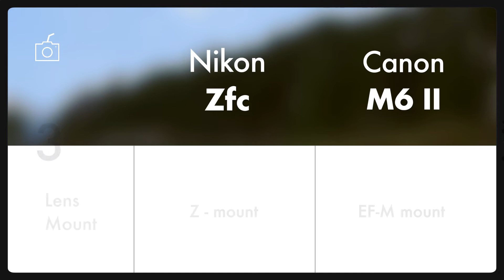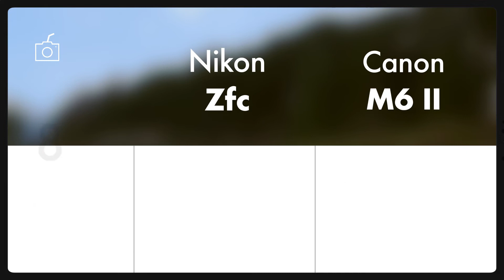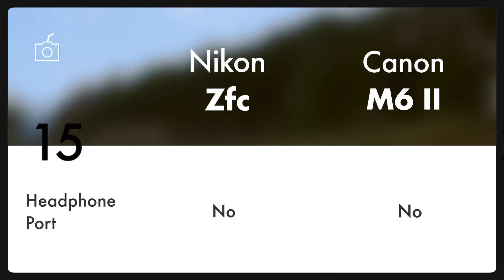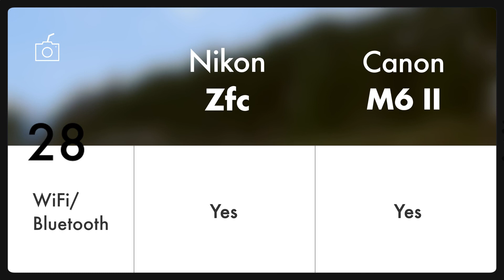Nikon Zfc vs Canon M6 Mark ii // Camera Specs and comparison 2021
Hi there, if Nikon zfc vs Canon M6 Mark II comparison was on your mind, you've crashed at the right place. In today’s video, we’re comparing top 30 key features of Canon M6 mark ii and Nikon z fc cameras including their UHD 4K video resolution, low light specs, stabilisation, auto focus points and other photography and videography specifications. We believe, this video will help you compare and decide which camera you should buy or upgrade to in 2021 - Nikon zfc or Canon M6 II

P.S. The information about 'external recording' on Nikon Zfc is not specified yet. I'll update once the information is out.

📷 vs 📷 This comparison video (Canon m6 ii vs Nikon zfc) is a part of out series. You can find the link of other videos of the series below:

📩 You can comment or write to us (camerathencoffee.com) if you have any query or suggestions related to cameras.

PEACE…✌️